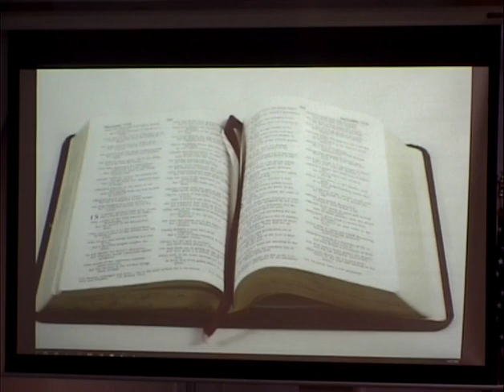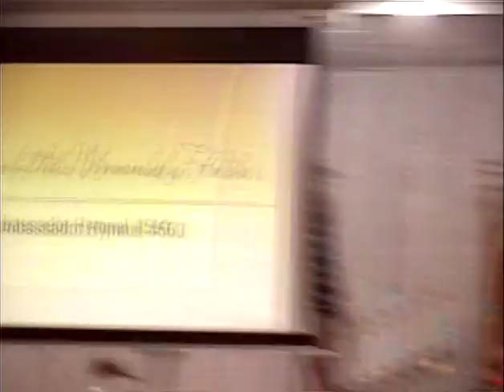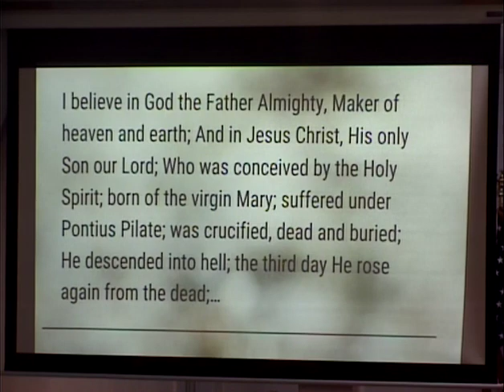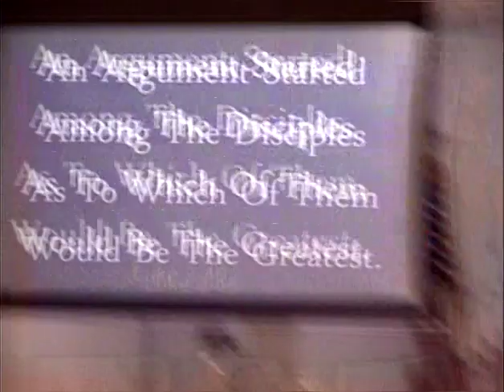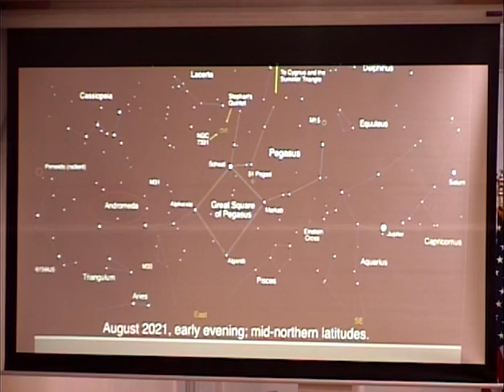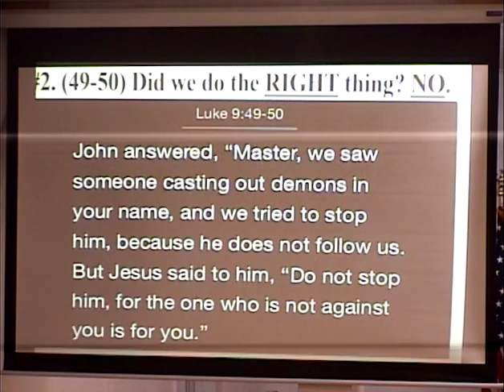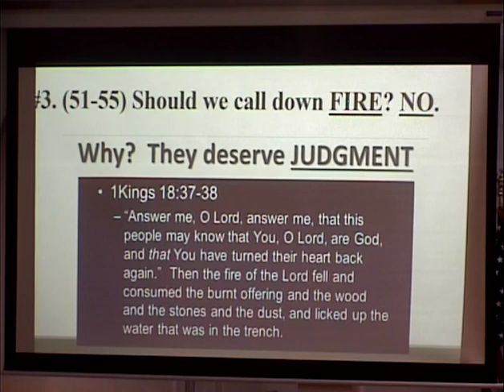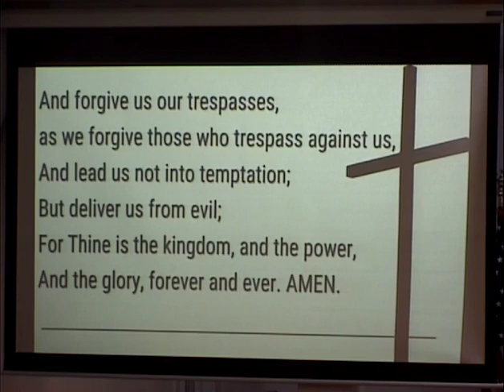Sunday Service "Three Answers" 9-12-21